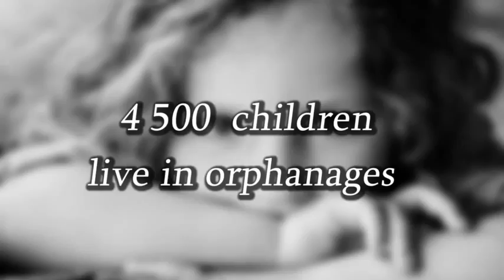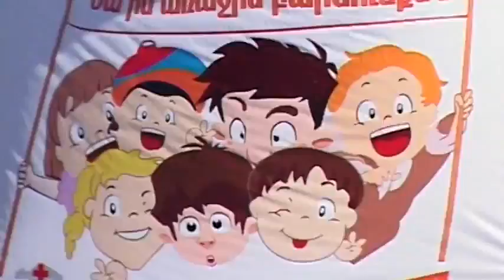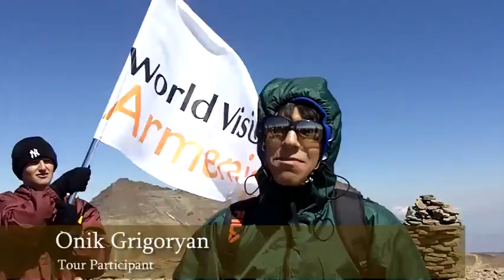English Full Version, Up the Mount Aragats, World Vision Armenia